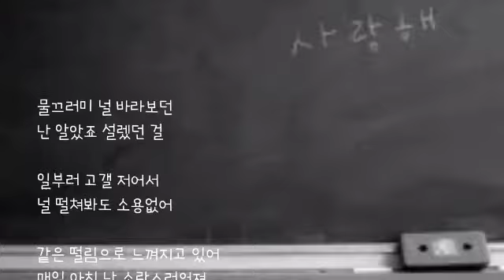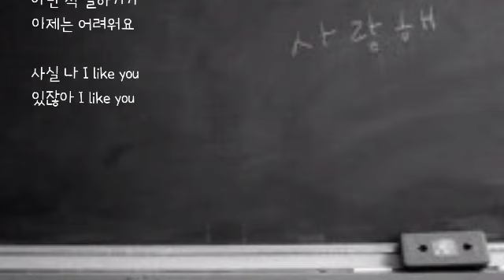아닌척 말하기가 ㅡ 바닐라어쿠스틱